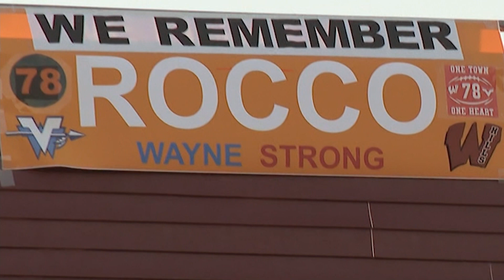Rivals Wayne Hills, Wayne Valley come together to honor player who died from leukemia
Two Passaic High Schools that are usually rivals joined forces Friday night for a good cause.